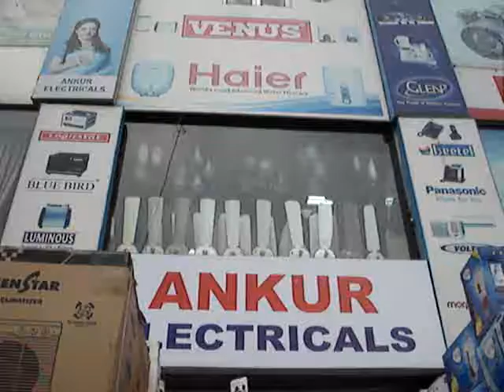Inverter Dealer Noida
Ankur Electricals (Inverter Dealer Noida & Battery Dealer Noida) 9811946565, 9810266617, 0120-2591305